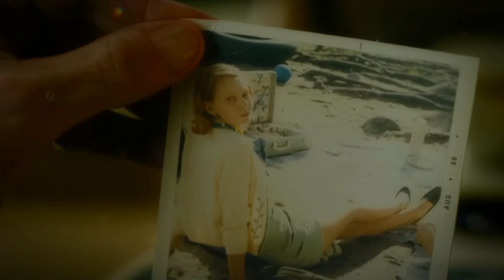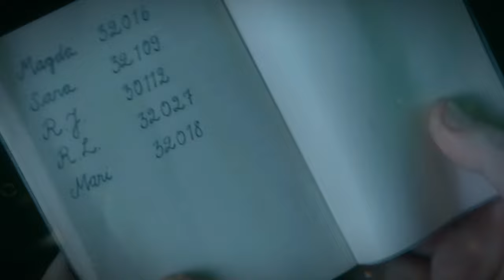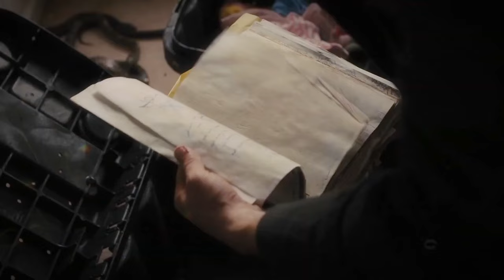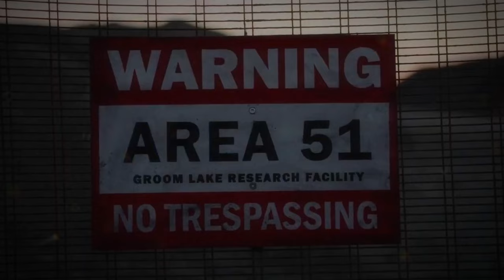Top 15 Must-Watch Mystery Adventure Movies That Will Keep You Guessing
Top 15 Must-Watch Mystery Adventure Movies That Will Keep You Guessing | Top 15 Mystery Adventure Movies Of All Time

Dive into the fascinating world of mystery adventure movies! 🌟 In this video, we explore the elements that make these films so captivating—from suspense and thrilling adventures to intriguing plots. Get ready for an engaging cinematic journey as we delve into the iconic characters like Robert Langdon, Sherlock Holmes, and Benjamin Franklin Gates. Discover how these characters navigate through historical clues, solve perplexing mysteries, and challenge perceptions of truth and reality. Don’t miss the exploration of gripping storylines in "Inception," "Gone Girl," and more!

About Me
Name: Joy Barman
Age: 23
West Bengal

mystery adventure films
best mystery movies 2023
mind-bending films
cinematic mysteries revealed
murder mystery movie marathon
epic adventure mysteries
adventure films with twists
hidden gem mystery movies
top thrillers to watch